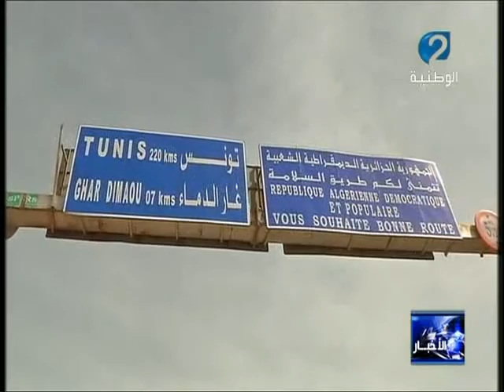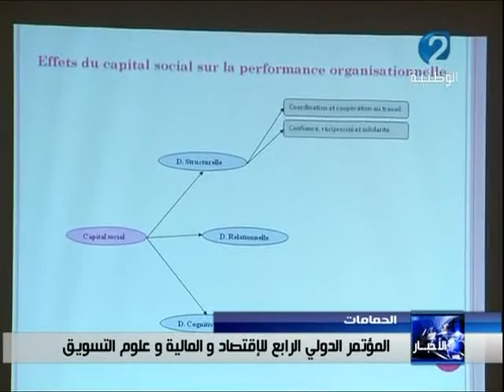نشرة الأخبار ليوم 05 / 11 / 2016